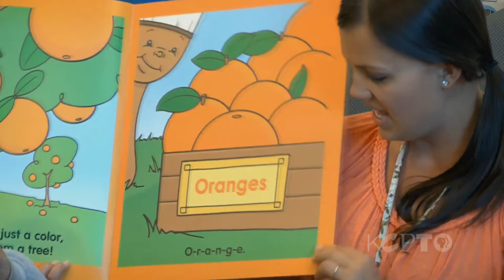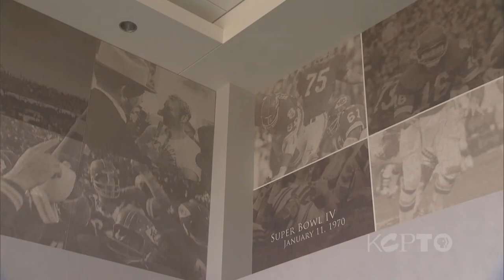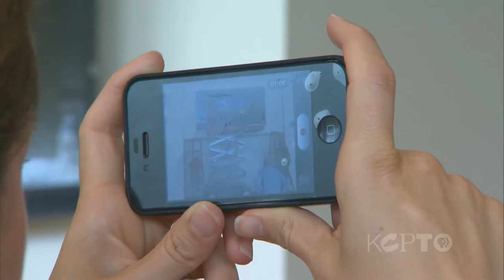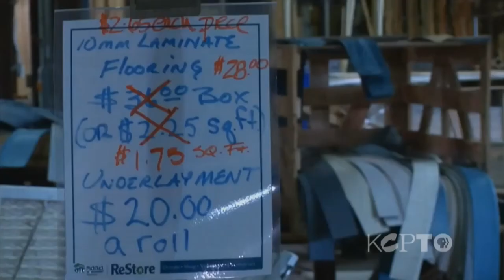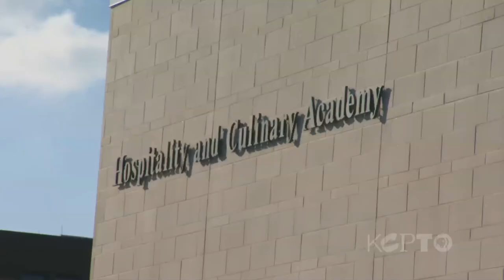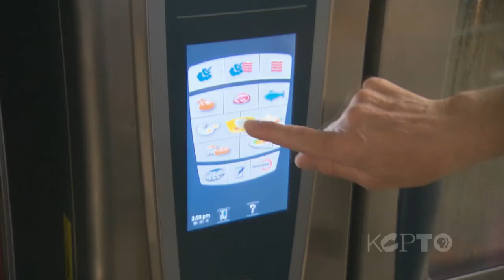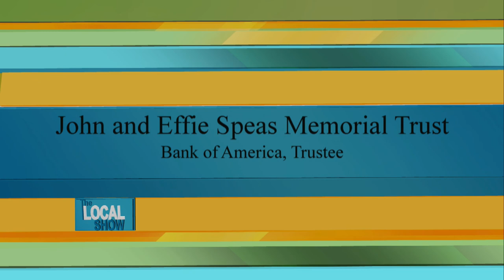The Local Show - October 3, 2013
Sam Zeff reports on how the sequestration is affecting local Head Start programs. KCPT welcomes CinemaKC to our broadcast lineup this week. Randy Mason speaks to the show's hosts Michelle Davidson and Erin McGrane about what is in store for the new season. To celebrate 50 years of the Kansas City Chiefs, the Hunt family has begun the Chiefs Art Program and will be displaying the work of regional artists in select spaces of the stadium. We give you a peek at the art in Arrowhead. Also this week, we take you inside the new Johnson County Community College Culinary Academy.